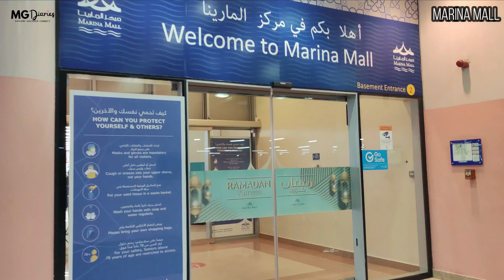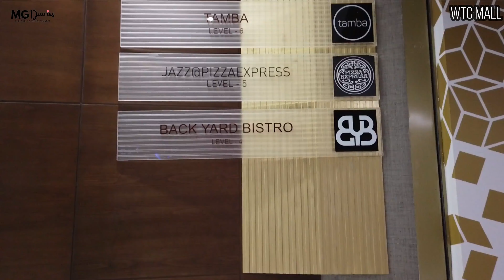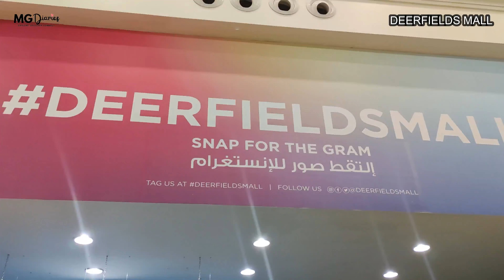10 Beautiful Malls in Abu Dhabi [4K] | Complete Tour (Amazing Architecture)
There are 17 malls that have their own charm and beautiful architecture in Abu Dhabi.
In this video, I’m gonna share with you the Top 10 that takes the crown for the ultimate retail, massive range of entertainment and experiences in Abu Dhabi.

For those of you, who have been in Abu Dhabi before, allow me to transport you back to your favorite mall and reminisce wonderful memories you had created with your family or friends.

This is a list of shopping malls located in Abu Dhabi, United Arab Emirates.

Much Love,
MG